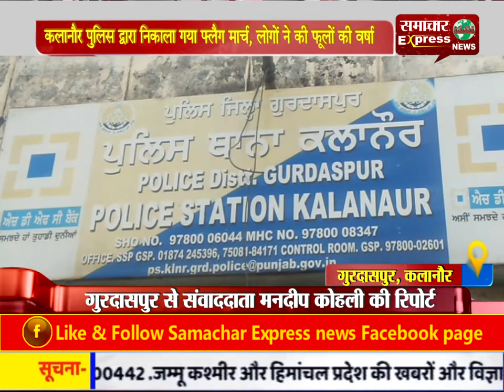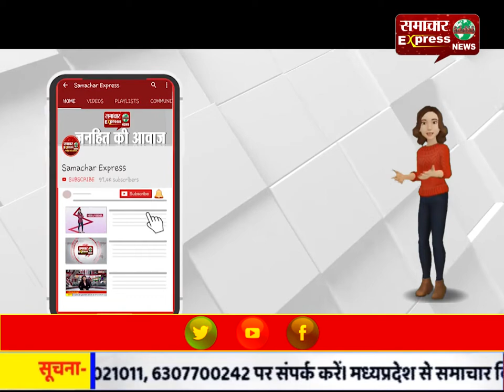कलानौर पुलिस द्वारा निकाला गया फ्लैग मार्च, लोगों ने की फूलों की वर्षा